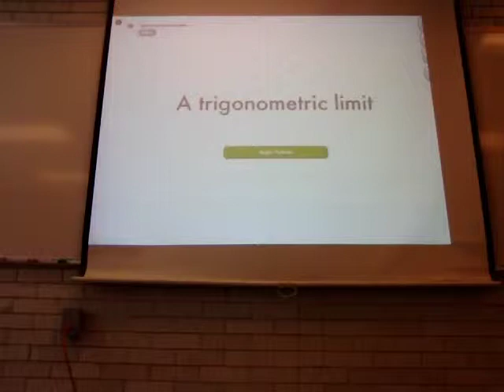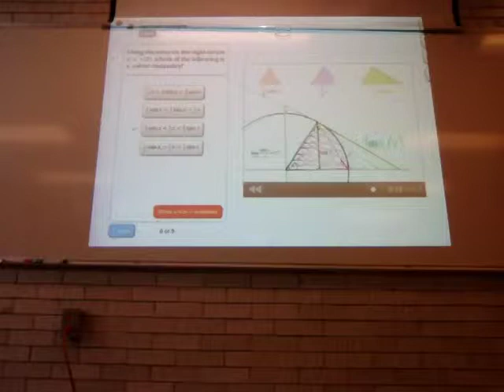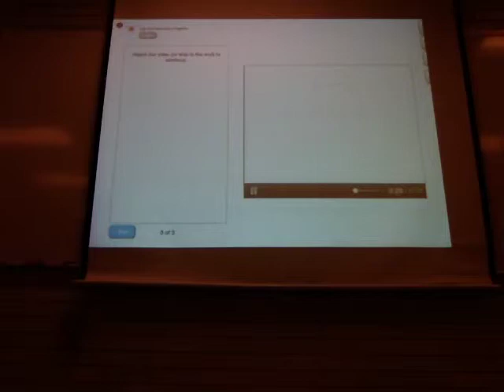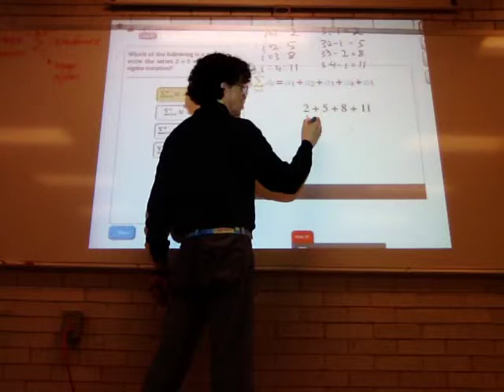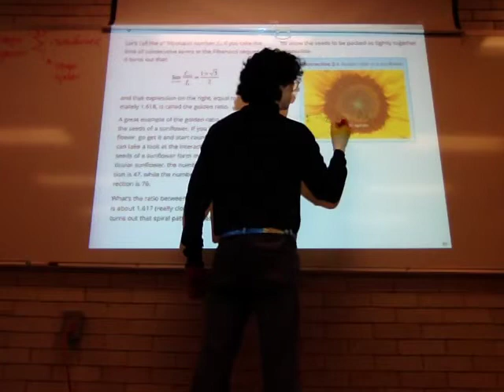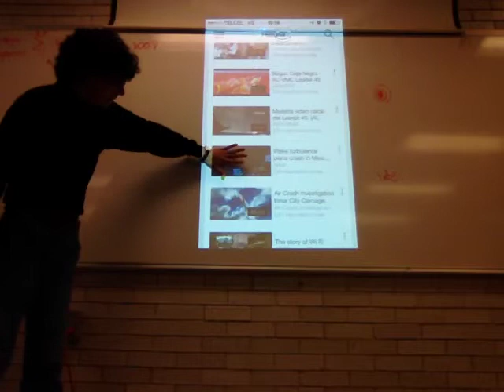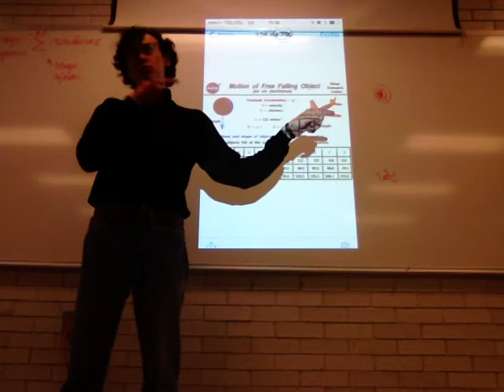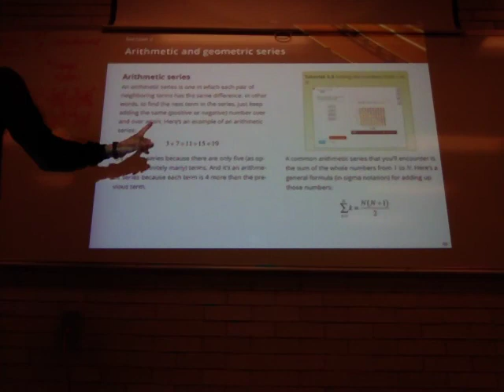Límites en funciones trigonométricas. Secuencias y series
Biomatemáticas 1
Sesión 27
Límites en funciones trigonométricas
Secuencias y series
Universidad Autónoma Metropolitana
Unidad Iztapalapa